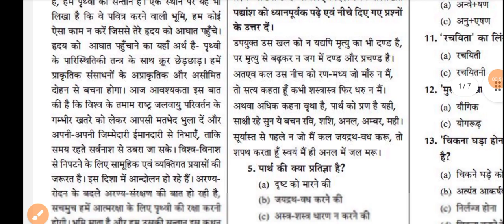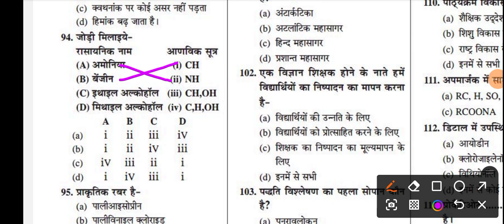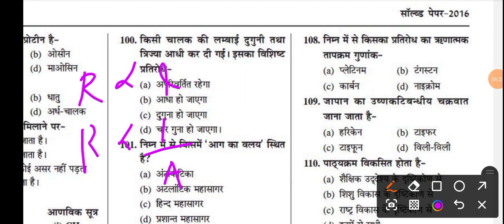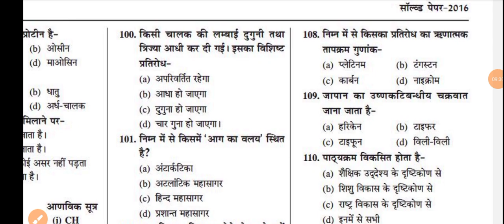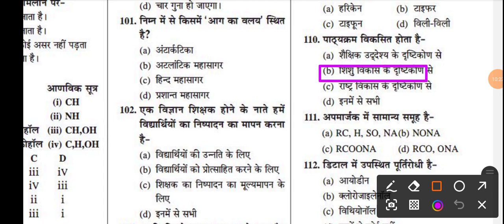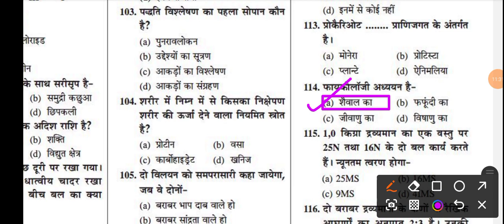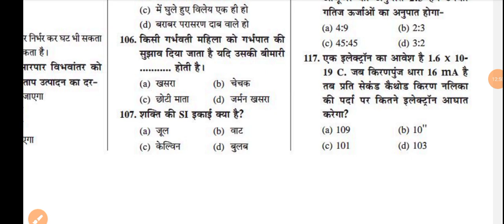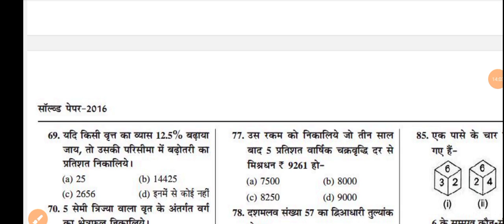JTET -2016 PREVIOUS YEAR QUESTIONS (MATH/SCIENCE) SOLVED PAPER -2(6-8) CDP,Hindi, English 2016 All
JTET 2024 PREVIOUS YEAR QUESTIONS
JTET 2016 PREVIOUS YEAR QUESTIONS MATHS AND SCIENCE QUESTION
JHARKHAND PATRATA PARIKSHA 2016 PREVIOUS YEAR QUESTION BASED ON JHARKHAND BOARD MATH PHYSICS CHEMISTRY SOCIAL SCIENCE CDP SOLUTION AND ENGLISH AND HINDI